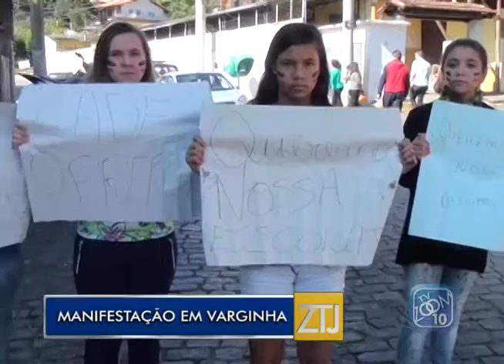20-06-2016 - MANIFESTAÇÃO EM VARGINHA - ZOOM TV JORNAL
Reportagem: Bernardo Fonseca
Imagens: Thiago Ceccon
Edição: Brian Azevedo